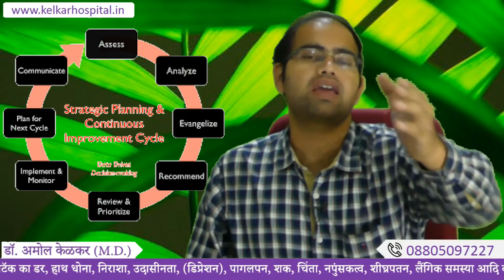Get Rid From Depression Without Medicine part 2 बगैर दवाई डिप्रेशन से छुटकारा कैसे पाये A Kelkar